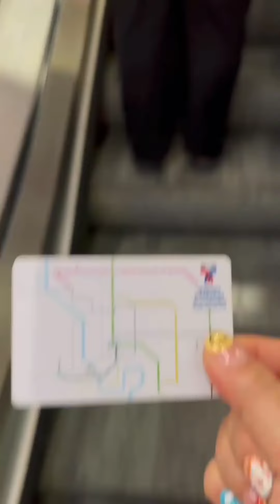ตุ๊กกี้ เข้าร่วมงานนวราตรี พระศรีอุมาเทวี วัดแขก คนเยอะมาก อิอิ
หม่ำ จ๊กมก
เท่ง เถิดเทิง
โหน่ง ชะชะช่า
ตุ๊กกี้
ติดตามได้ที่เพจ : ขนมจีนแม่มาลา , เท่งเถิดเทิงแฟนคลับ
ขนมจีนแม่มาลา ตลาดเดอะคอย
เขียงเท่งเถิดเทิง